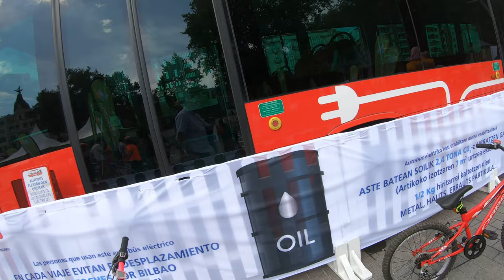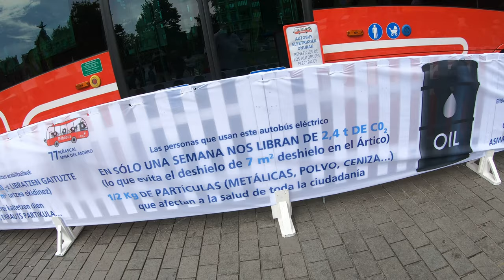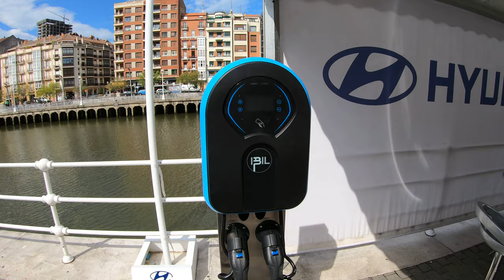SEM Semana Europea de la Movilidad Bilbao 2019